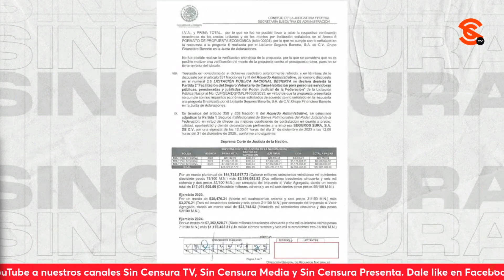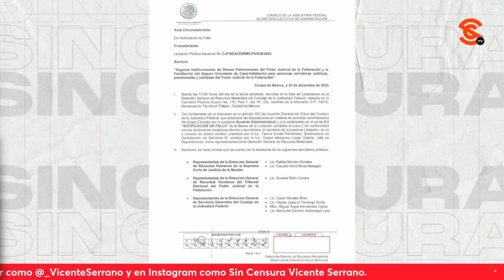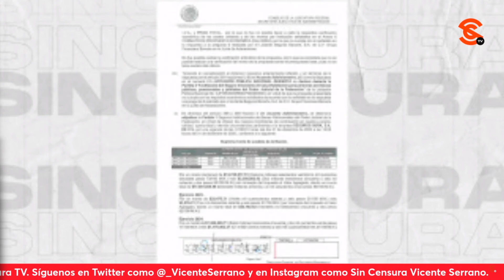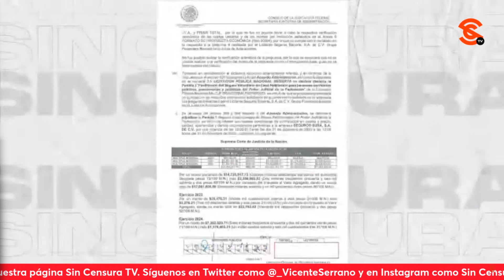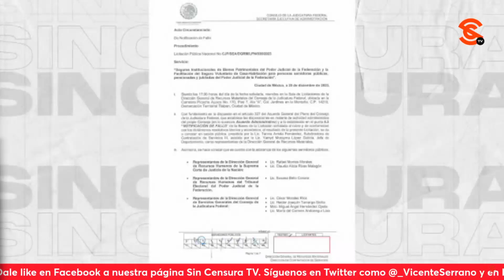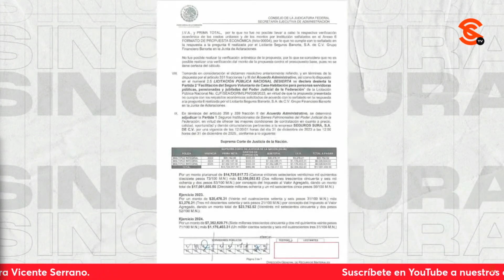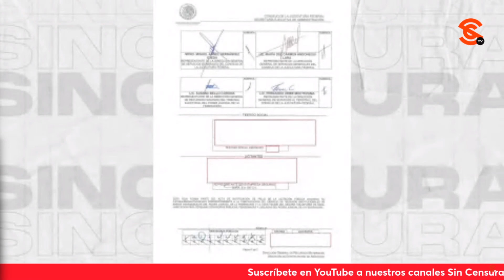EL PODER JUDICIAL SE SIRVE CON LA CUCHARA GRANDE! INV. ESPECIAL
El escritor y periodista Ricardo Sevilla exhibe en la Investigación Especial SinCensura los contratos anómalos del Poder Judicial en los que se constatan que despilfarraron 112 millones de pesos en seguros, incrementando delirantemente el pago de seguros; estos aunados a los nueve millones del Tribunal Electoral y a los más de 43 millones que destinó el Consejo de la Judicatura al mismo rubro